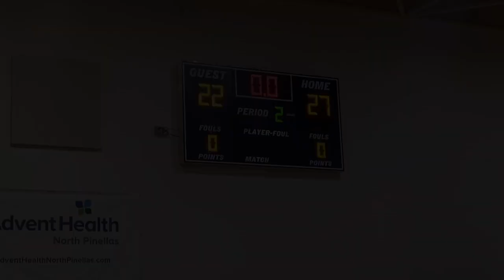Outsiders vs H2G 3/11/23